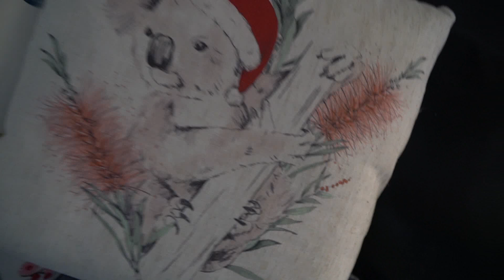VLOGMAS | CAMPING IN AUSTRALIA | WEEKEND AWAY WITH FRIENDS - RIVER SWIMS, GAMES, WILD ROOS....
Welcome back to another VLOGMAS! This time come CAMPING IN AUSTRALIA with us. A great WEEKEND AWAY WITH FRIENDS which involved lots of RIVER SWIMS, GAMES, WILD ROOS and much more!

We stayed in the beautiful Dwellingup, Western Australia at the campsite Baden Powell.

To keep up-to-date with more of my everyday life, follow me over on Instagram

xx